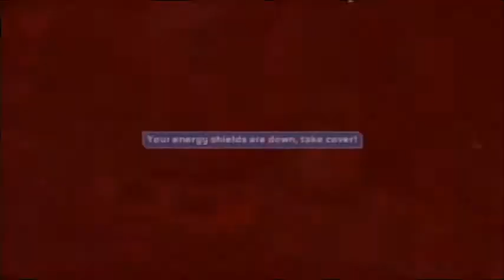Let's Play - Halo 2: Crashing the Party (Part 2)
Sgt Youtuber,

Covenant forces have boarded the Matla, Athens, and Cairo Station. Follow the Chief and help him take down all enemy forces. We must not let the Covenant reach Earth.